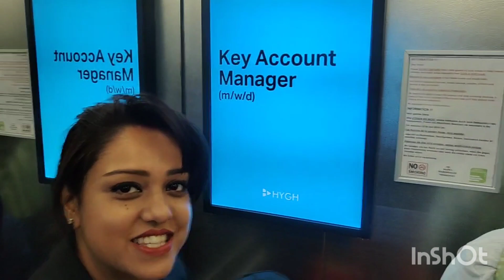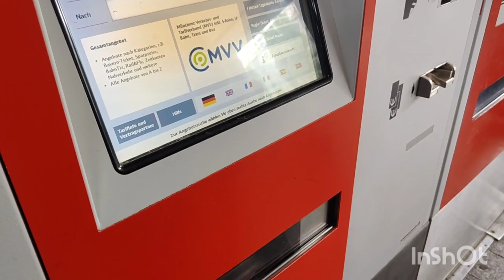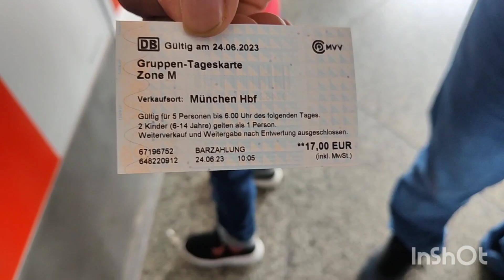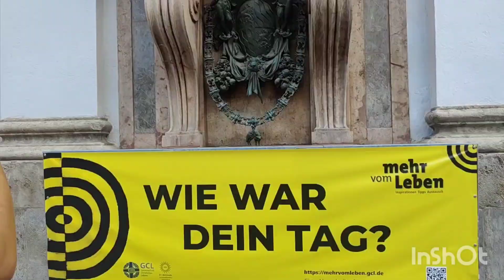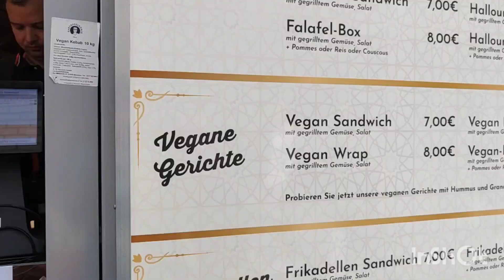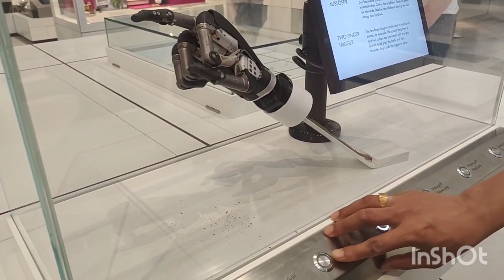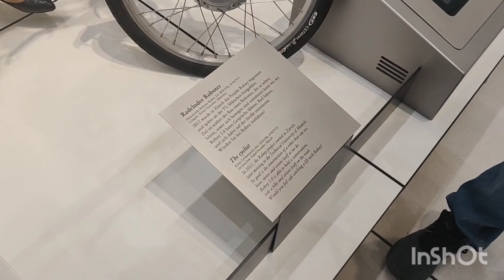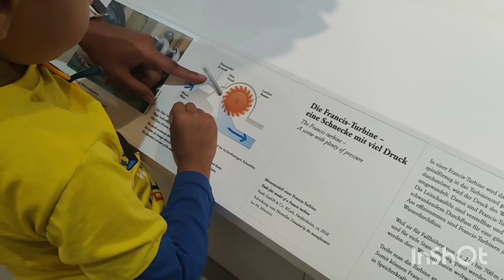Happening City -Munich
Musician: Weary Eyes
Musician: Jeff Kaale
Musician: Music_Unlimited
Musician: EnjoyMusic
Musician: @iksonmusic